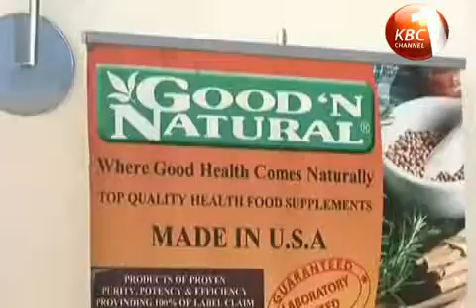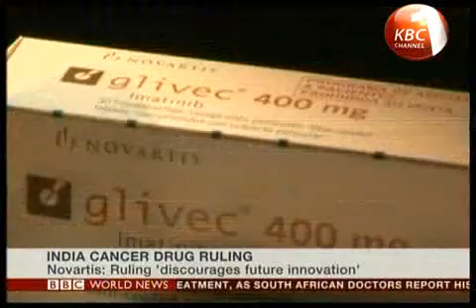KPA alarmed by fake drug prescriptions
The Kenya Pharmaceutical Association (KPA) is asking the government to address the acute shortage of pharmacists attributing the rise in wrong prescription to the shortage of staff in public health centers. Speaking in Mombasa, the association secretary General James Githinji regretted that unqualified personnel are dispensing drugs across the counter risking people's lives as he warned the culprits of dire consequences